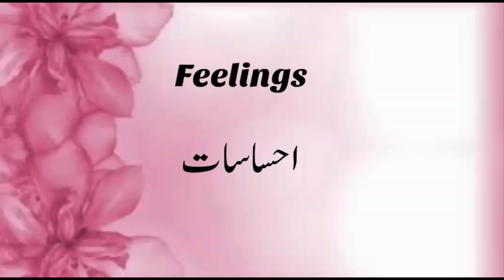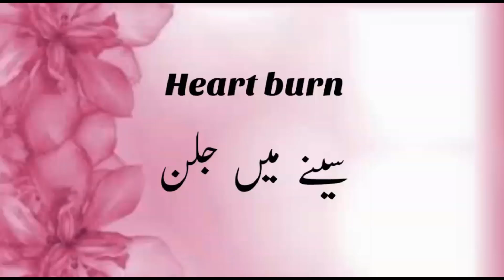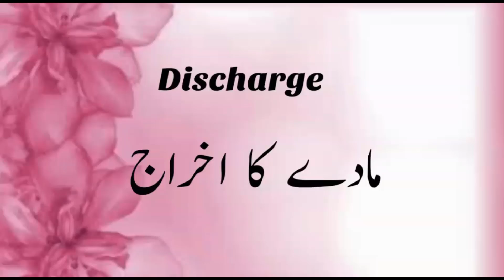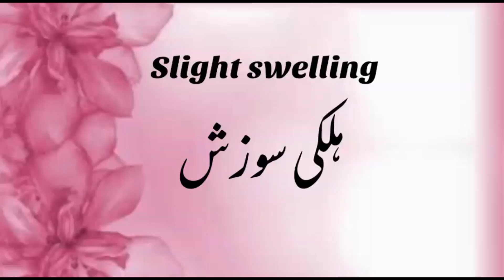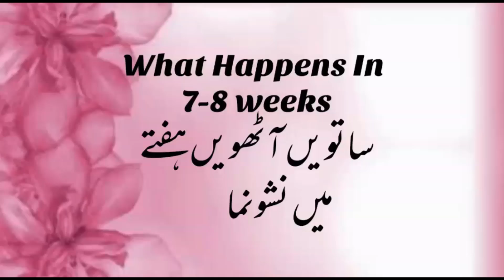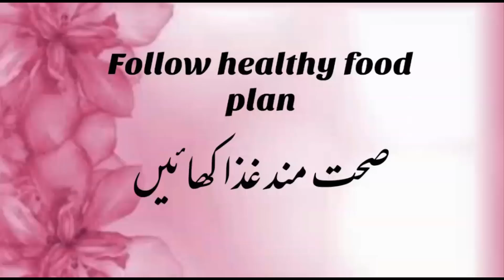2nd Month Of Pregnancy Complete Information ||All About Second Month Of Pregnancy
2nd Month Of Pregnancy Complete Information ||All About Second Month Of Pregnancy || Pregnancy
In this video we are describing 2nd Month Of Pregnancy Complete Information and All About Second Month Of Pregnancy and